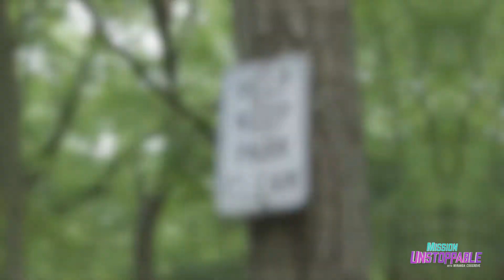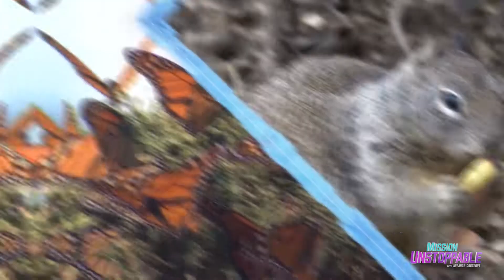How can you help restore the environment? | Mission Unstoppable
Meet Conservation Corps Member Ariana Carranza and learn all about the conservation and restoration of our environment.